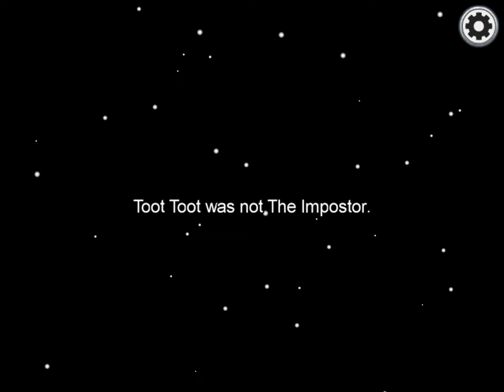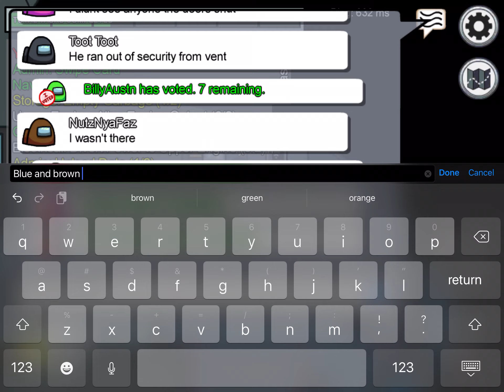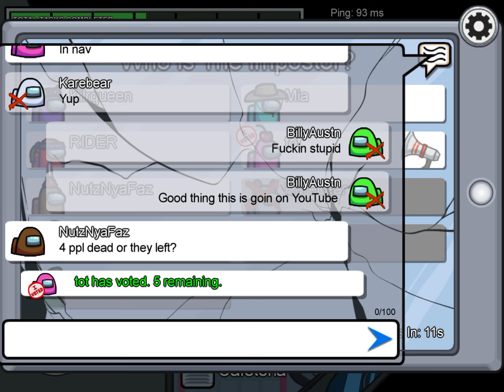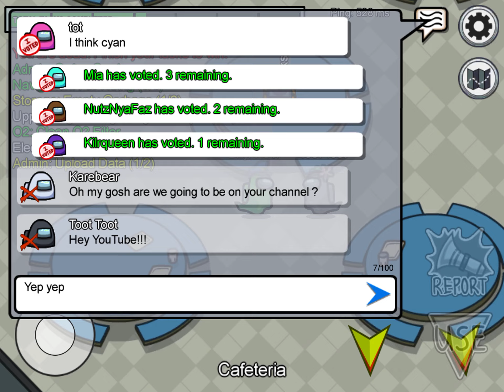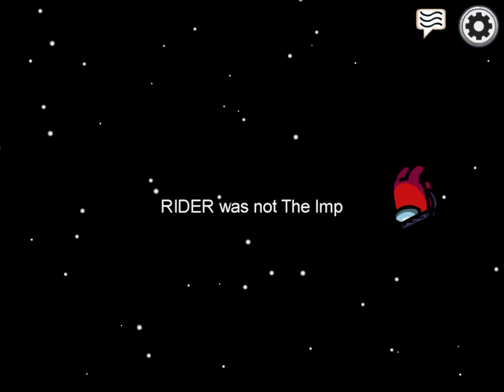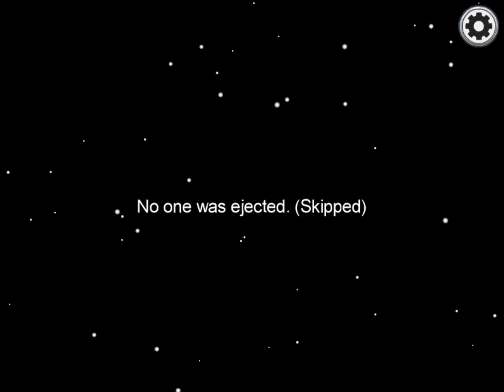Among us #21 officer lime is back on the case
Will officer lime book the imposter